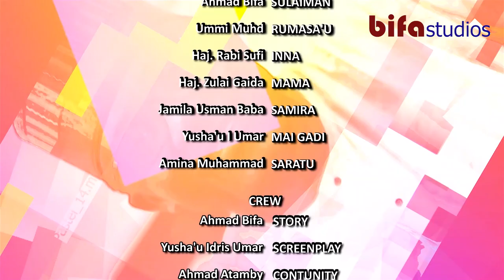ZAMAN AURE SERIES S3 EP 36 LATEST HAUSA FILM 2020